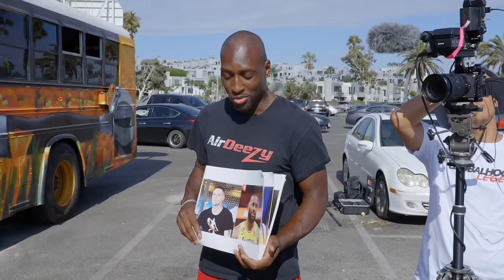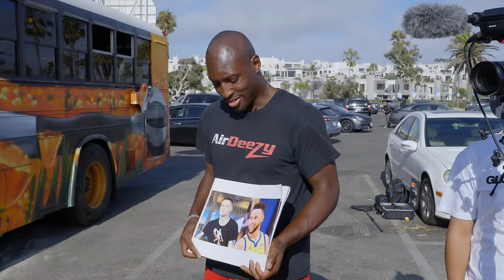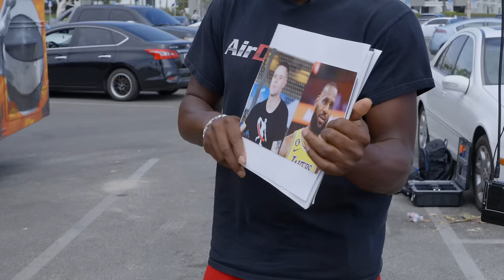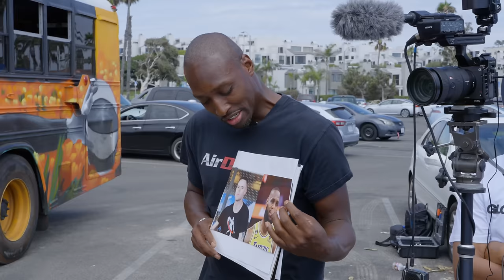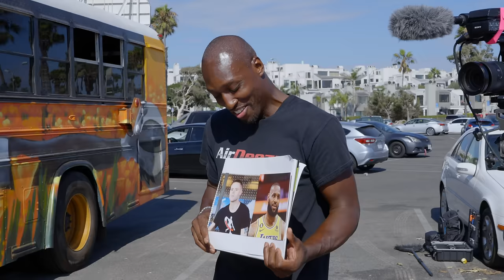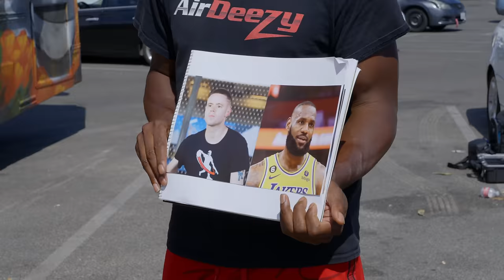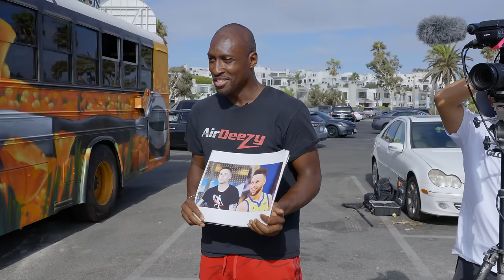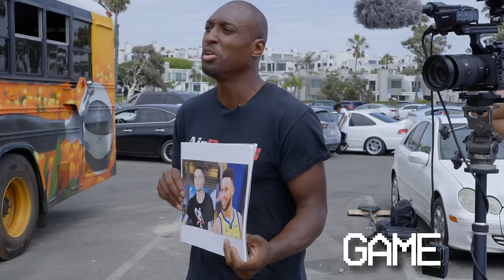Professor Surprises Trash Talkers During Interview with 1v1 CHALLENGE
Big thank you to them for lending us the bus for the video!!